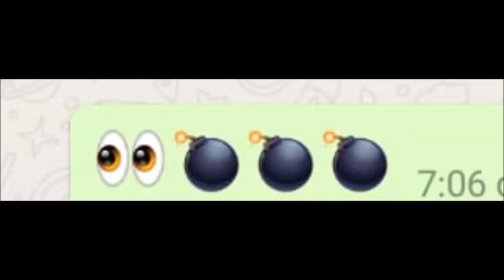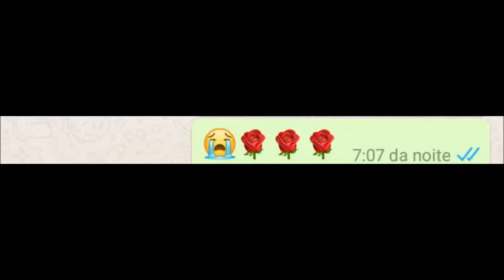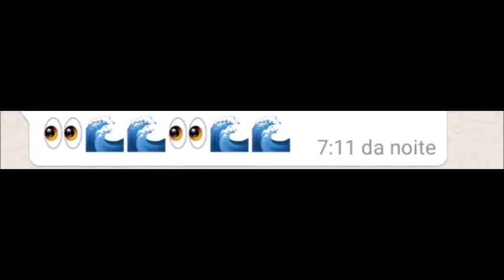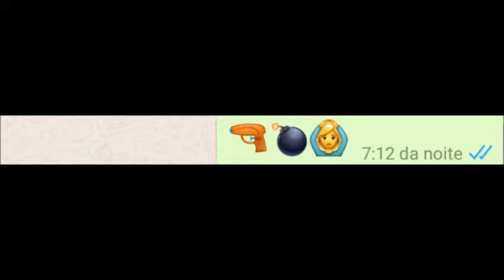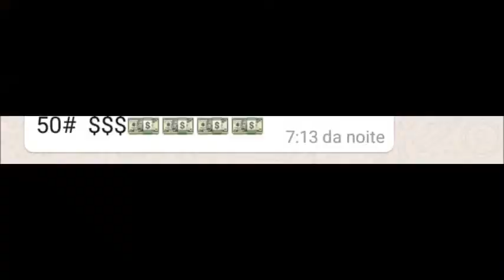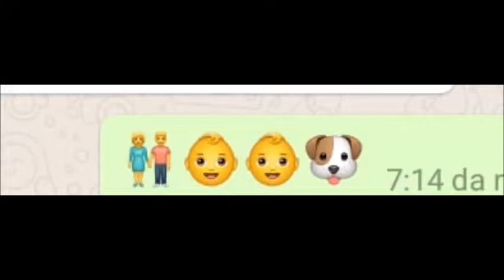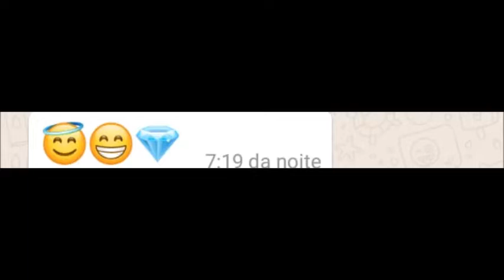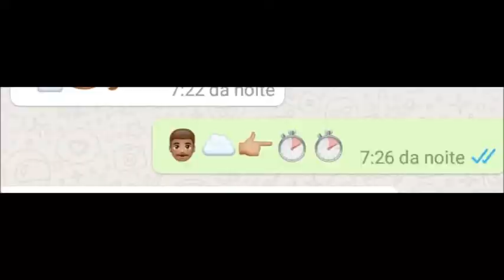DESAFIO-ADIVINHE QUAL É A MÚSICA COM EMOJI-mãe e filha se divertiram muito!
qualeamusicacomemoji Oi amiguinhos lindos! Assistam o vídeo ele está muito legal! Tentem adivinhar qual é a música do emoji? Beijinhos no coração obrigado!